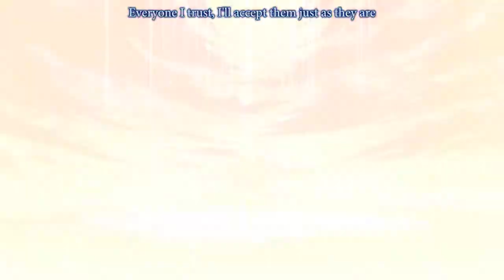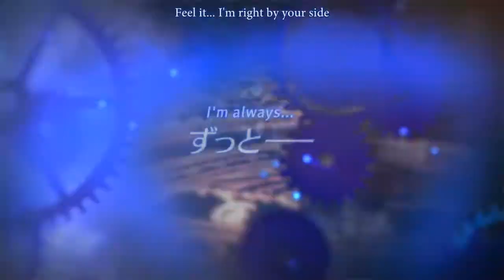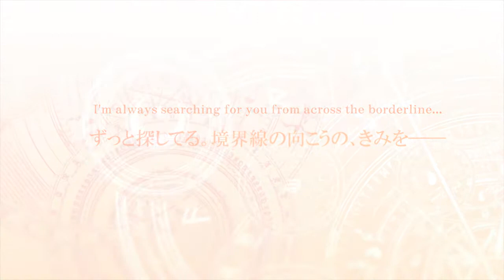A Clockwork Ley-Line: Flowers Falling in the Morning Mist Trailer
The 3rd game trailer for "A Clockwork Ley-Line Trilogy" now on Steam!

I've always searched,
for the you on the other side of the horizon.
A Clockwork Ley-Line and the curtains on this finale shall rise.

After the destruction of the Realm of Night, the Night Students have all disappeared.

Our heroes and heroines deduced that the big fire that occurred 20 years ago may have been the cause, so they set on an adventure to further learn about the incident and finally be reunited with their comrades who were also Night Students.

However, the principal who had previously fled suddenly reappears with the intention to revive the Realm of Night.

Just what exactly happened 20 years ago?
What happened to Kral Lazurit, the Magie who manipulated time?
Where are the Night Students...?

And thus, all the mysteries that surround the Academy shall be brought to light.